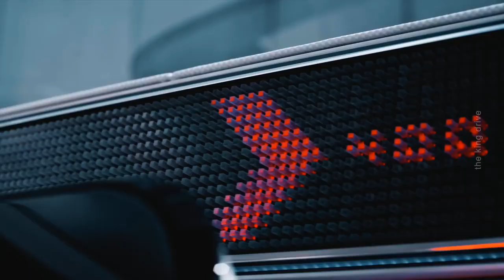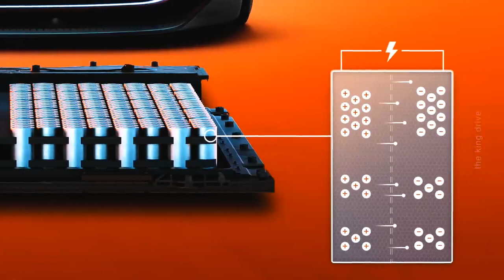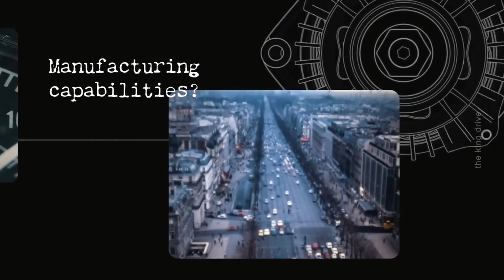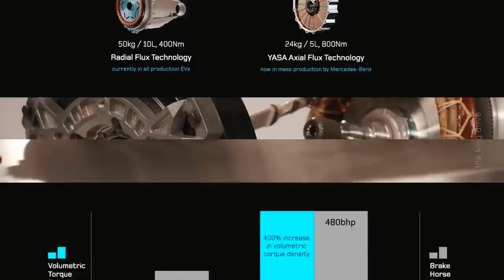Мерседес представил технологию и она сделает его лидером